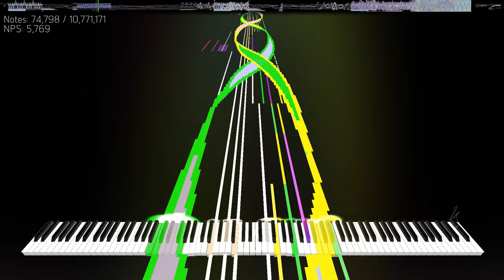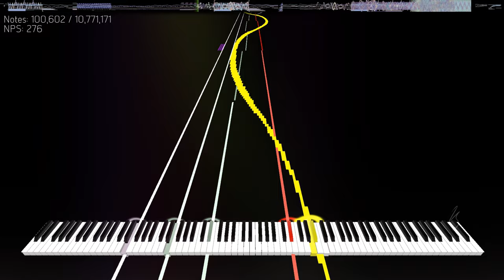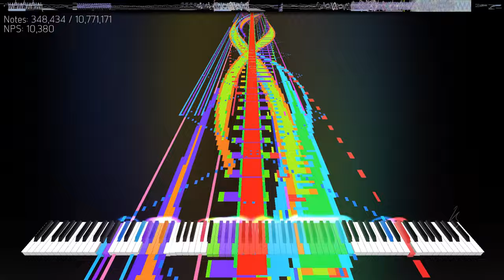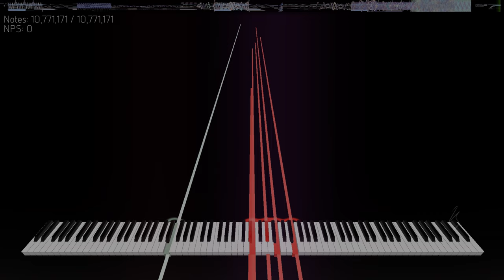[Black MIDI] Uncertain – 10 Million Notes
Made by Lucas (me)

An original composition by me. It started when I tried to make something like StarT by The Atomic Bomb, which is phenomenal in both the arts and the melody. While working on the melody, it happened to sound Japanese-ish, so I decided to stick with it for the rest of the song. The note arts in this MIDI were also heavily inspired by StarT. Working on the note arts was a bit of a hassle because FL Studio wouldn’t let me do anything for it became very unresponsive after sometimes.

MIDI Information
MIDI Filename: Uncertain
MIDI Notes Count: 10,771,171

Soundfont Used: Khor Keys Concert Grand 3 (Extra Reverb)
This Soundfont is created by HNR Studio